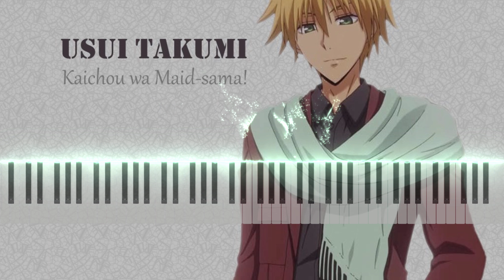Kaichou wa Maid sama! - I'm Not Alone (Hitori Ja Nai Yo) Synthesia Midi Piano Tutorial & Download